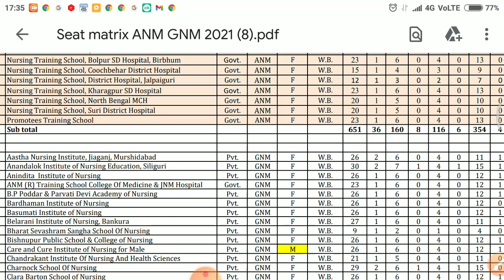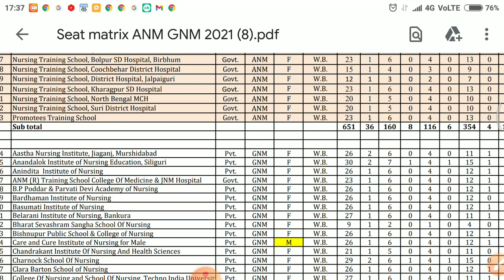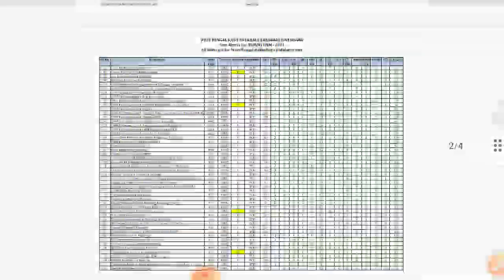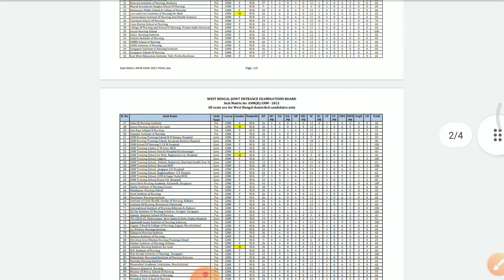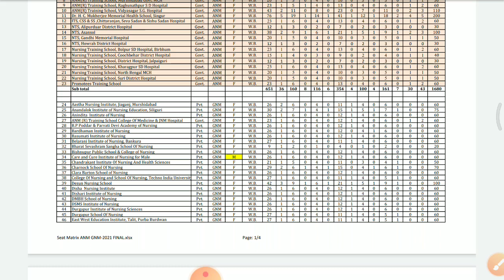ANM GNM new seat matrix// knowledge with prabir..